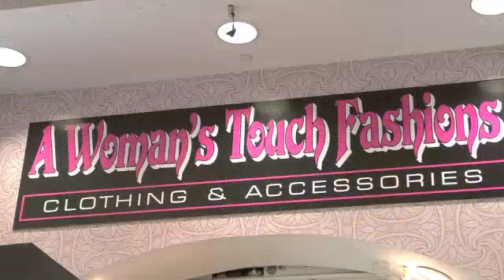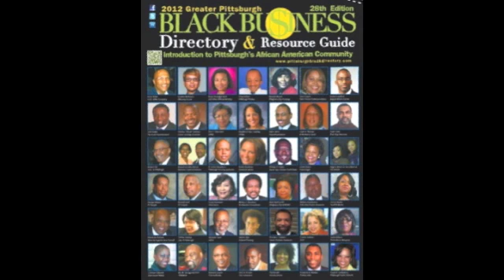Pittsburgh Black Business Directory , A Woman Touch Fashions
The 28th Edition of the Greater Pittsburgh Black Business Directory and Resource Guide will be available on Monday, March 12, 5-7PM at the Distribution Reception detailed in the attached flyer. Come and get your copy for work and home.
If you can not make the reception you may visit our after Monday to view/download the new edition or call for distribution sites and/or to order a copy to be mailed directly to you.
to register (recommended but not required) for Monday's event. Also, if you have not visited the beautiful Savoy Restaurant, this is the perfect opportunity. Share this email with others...see you there!